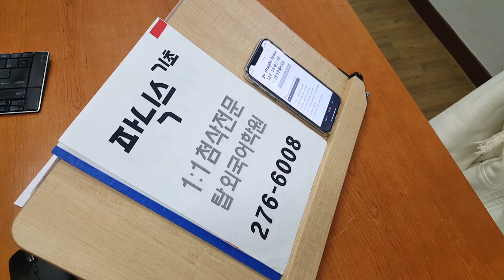전주 성인영어회화 기초파닉스 전북대 191114